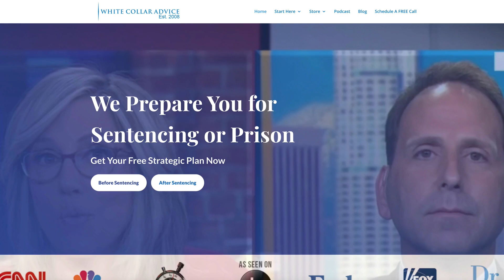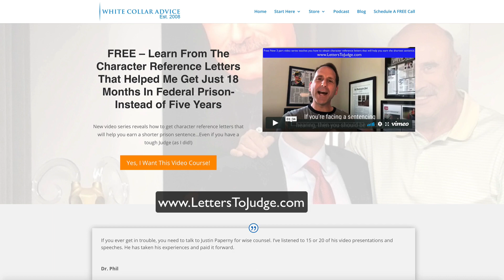Did Your Network Abandon You After Going To Federal Prison?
Earlier today a defendant who was recently released from federal prison sent me the following message:

"Hey Justin, I stayed up most of the night watching your videos. I appreciate them. I am really angry and feel abandoned by so many people who forgot about me after I went to federal prison. People really let me down and I will never forgive them. I thought some would help me when I came home. Would love your thoughts."

Believe me, I empathize with this former prisoner. I, too, had felt as if portions of my network abandoned me after I went to federal prison--truth be told the abandoning started before I even went to serve time in federal prison.

In this short video, I offer some suggestions on how this former prisoner can move forward in a productive, healthy way.

Justin

P.S. Never stop obtaining character reference letters. I talk about why in this video. to access our free course on character reference letters.

to access our federal prison blogs